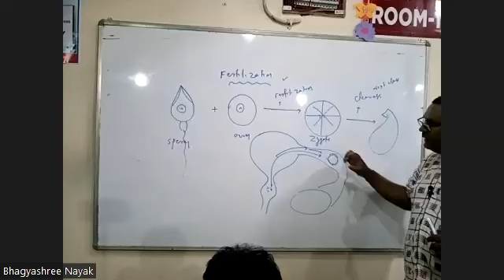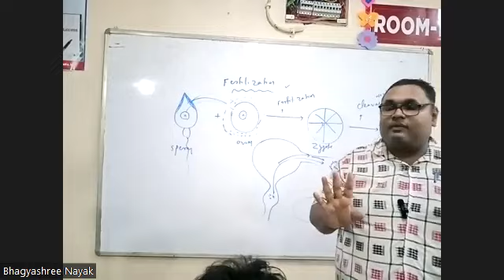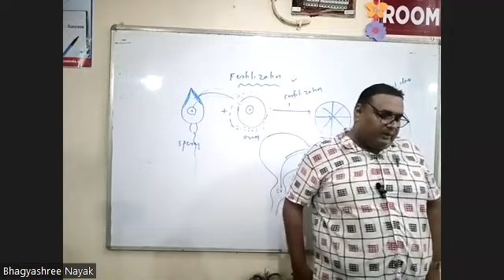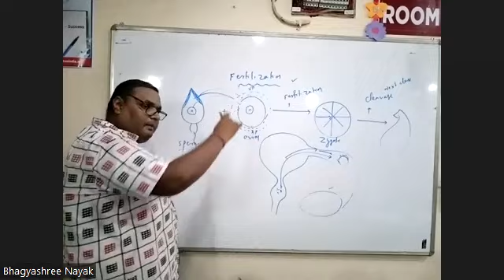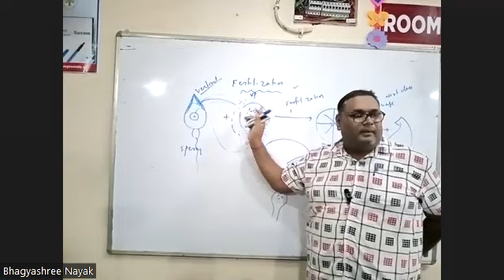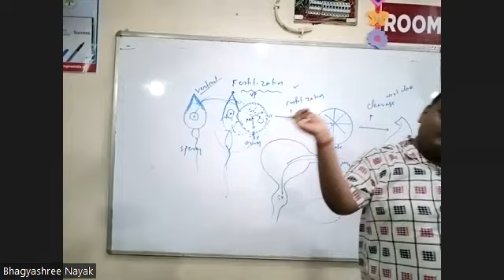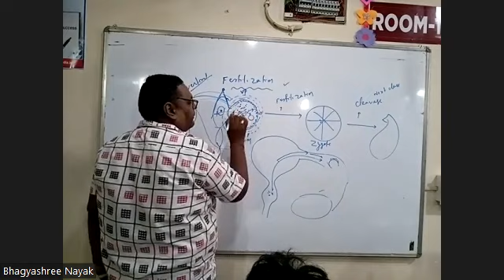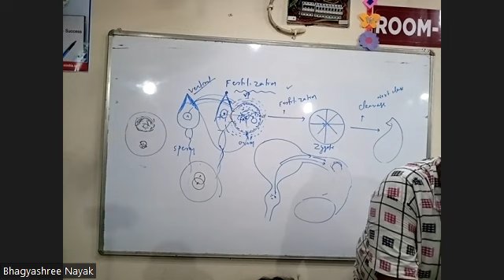Bio 17may part-1